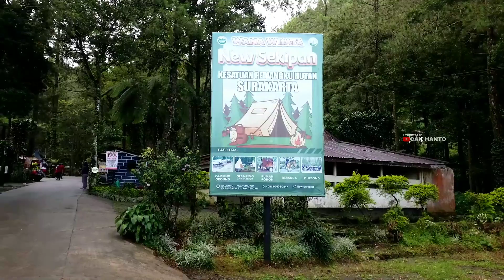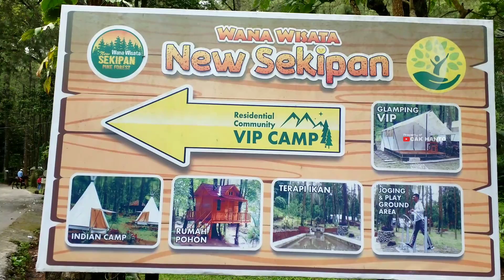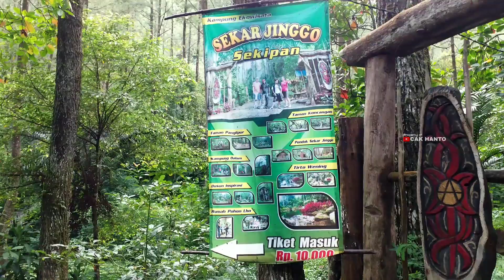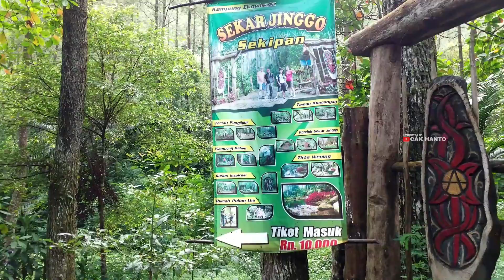NEW SEKIPAN TAWANGMANGU, CAMPING KELUARGA DI HUTAN PINUS - Cak Hanto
New Sekipan Tawangmangu adalah wana wisata di kawasan sekipan dengan fasilitas camping, glamping, rumah pohon, berkuda, offroad, ATV dan outbound.
Alamat : Desa Kalisoro, Tawangmangu, Area Hutan, Kalisoro, Kec. Tawangmangu, Kabupaten Karanganyar

Record : Samsung Galaxy Tab
Editing video : Kinemaster
Editing thumbnails : PicsArt & Canva